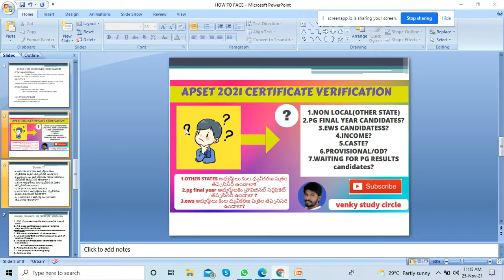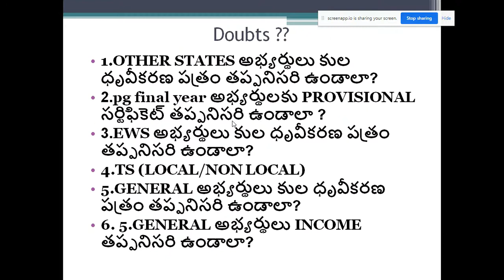AP SET 2021 Certificate verification/ కుల ధృవీకరణ పత్రం తప్పనిసరి ఉండాలా?/income/top doubts.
doubts:-
1.OTHER STATES అభ్యర్థులు కుల ధృవీకరణ పత్రం తప్పనిసరి ఉండాలా?
2.pg final year అభ్యర్థులకు PROVISIONAL సర్టిఫికెట్ తప్పనిసరి ఉండాలా ?
3.EWS అభ్యర్థులు కుల ధృవీకరణ పత్రం తప్పనిసరి ఉండాలా?
4.TS (LOCAL/NON LOCAL)
5.GENERAL అభ్యర్థులు కుల ధృవీకరణ పత్రం తప్పనిసరి ఉండాలా?
6. 5.GENERAL అభ్యర్థులు INCOME తప్పనిసరి ఉండాలా?

all doubts clarification video